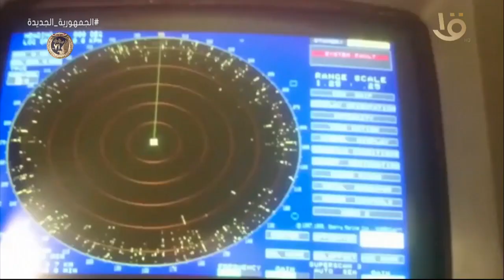حصاد الجيش المصري في أسبوع